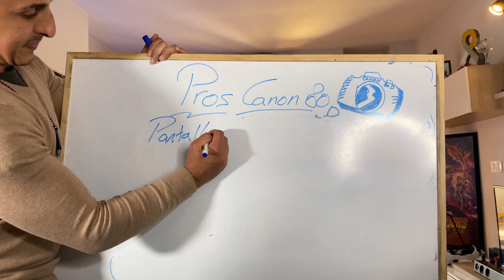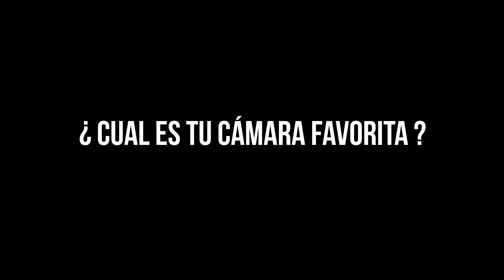Por qué NO DEBES comprarte la CANON 80 D en 2023 *Hay mejores por el mismo precio*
¿ Las cámaras canon de gama media están a la altura de la competencia en 2022 ?
Este es mi punto de vista con la canon 80d en la que tengo mas de 5 años de experiencia con este tipo de cámaras.
Espero que te haya servido este vídeo para elegir tu primera cámara o la próxima para grabar tus mejores vídeos o fotografías !!

EOS UTLITY WEBCAM CANON